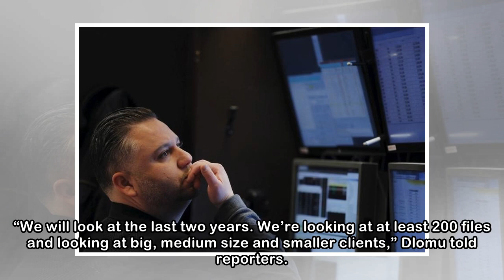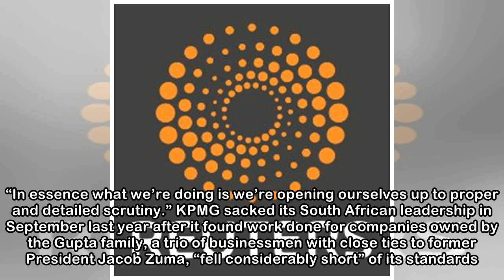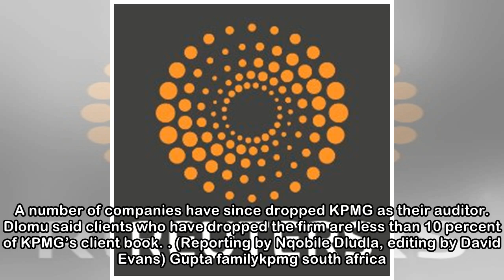KPMG South Africa reviewing work done by its partners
KPMG South Africa is reviewing work done by its partners in the wake of the resignation of two partners who faced disciplinary charges, its chief executive said on Sunday, another setback for the firm...